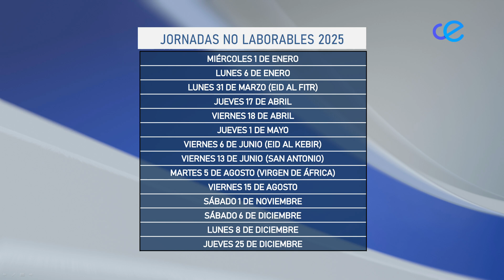El Pleno aprueba el calendario laboral de 2025 con la única oposición del grupo Vox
La sesión resolutiva del Pleno de la Asamblea ha debatido este jueves las festividades locales para 2025. Vox ha presentado una enmienda de sustitución que ha sido tumbada por el resto de grupos políticos. Finalmente, la propuesta de la Consejería de Presidencia y Gobernación ha salido adelante con 19 votos a favor y 3 en contra.